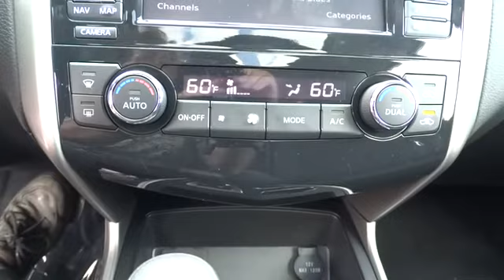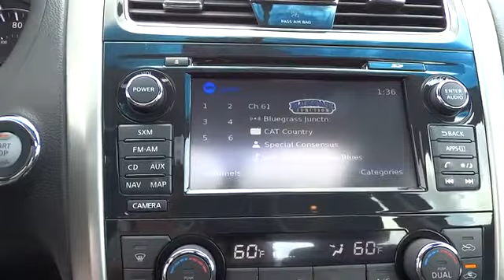2015 Nissan Altima For Sale Columbus, Zanesville, Newark, OH Coughlin Newark NN4855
2015 Nissan Altima 4dr Sdn I4 2.5 SV - Stock#: NN4855 - VIN#: 1N4AL3AP1FC121500